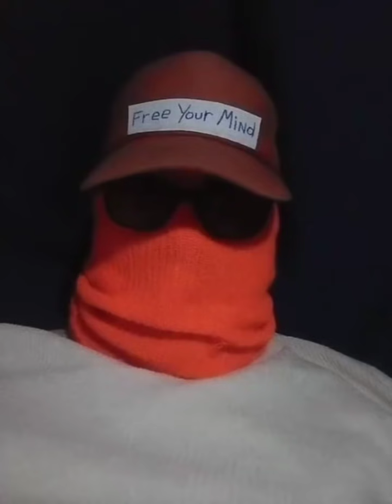Q&A With BoB- Craziest Prison M****** I saw in 46 years.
In this video Badd Bob answers your questions and talks about things like the craziest prison murder he has seen during his 46 years in prison.